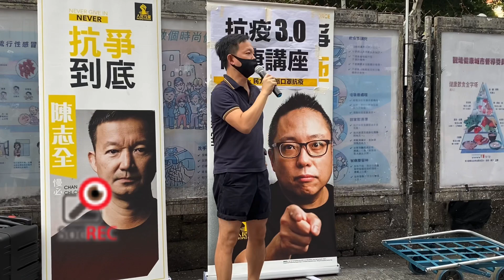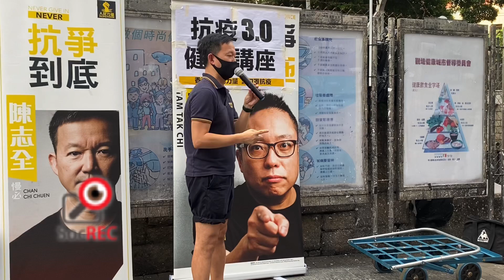13SEPT2020譚得志將申請保釋上訴